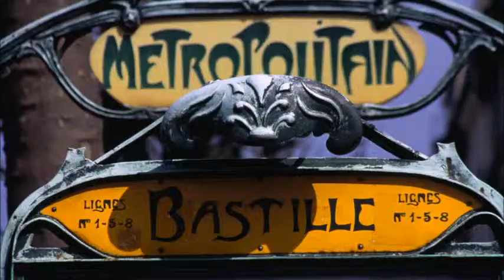Paris : Love, Culture, History & Beauty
My Tribute To Paris : Love The City !